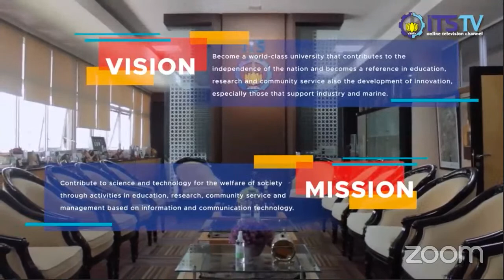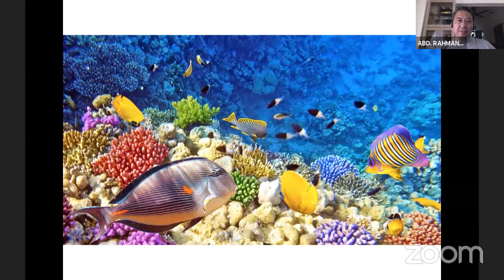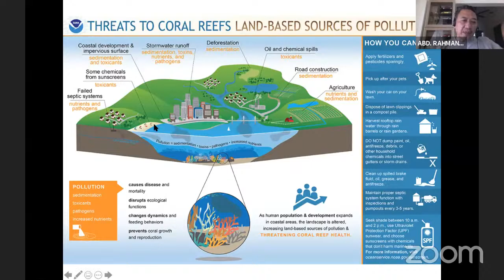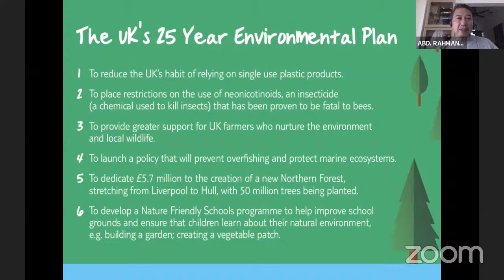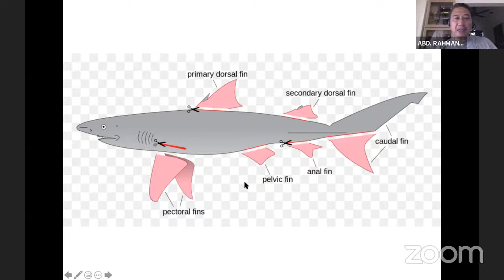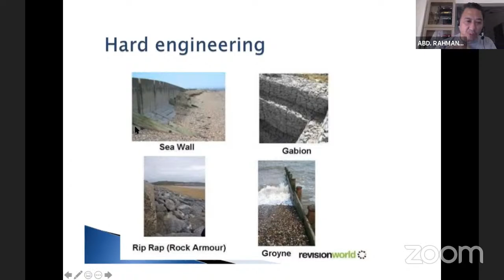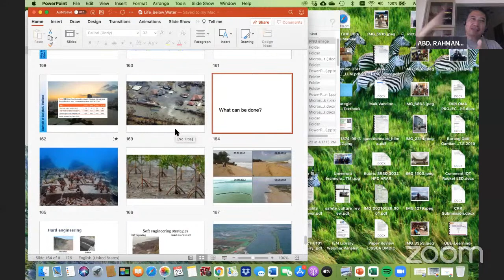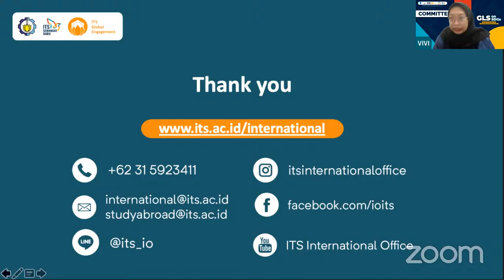GLS SDGs - Goals 4 : Life Below Water